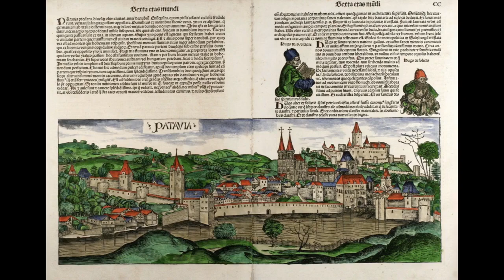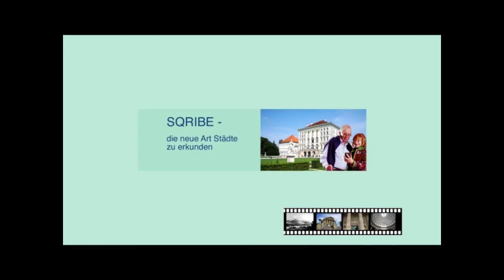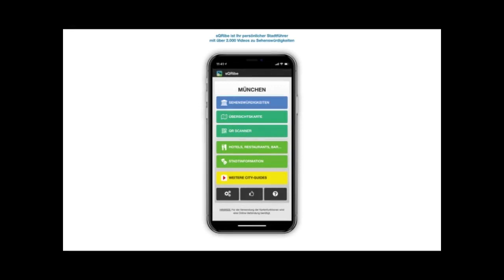Dom St Stephan in Passau - wechselvolle Geschichte seit dem Niedergang des Römischen Weltreichs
Hoch über der Halbinsel zwischen Donau und Inn ragen die beiden charakteristischen Türme des Passauer Doms in den Himmel. Schon in Zeiten, als das römische Imperium fast vollständig untergegangen war,  soll in der damals Batavis genannten Stadt eine Kirche gestanden haben.

Die Bischofskirche wurde im Jahr 730 erstmals urkundlich erwähnt und war schon zehn Jahre später  Kathedrale. Die Kirche durchlebte verschiedene Bauperioden: Die Bischofskirche aus der Zeit um 720, der frühgotische Dom, erbaut zwischen 1280 und 1325, der spätgotische Ostteil und der barocke Neubau – letzterer aus dem Ende des 17. Jahrhunderts.

Beim Stadtbrand von 1662 blieb lediglich der spätgotischen Ostteil erhalten - alle anderen Teile wurden vom Feuer zerstört.

Die Sage berichtet, dass sich bei dem Feuersturm eine Figur aus der Fassade gelöst hat und zu Boden stürzte – erhalten ist noch der Kopf - der Passauer Tölpel.

Schon zwei Jahre nach der Katastrophe beauftrage Fürstbischof Wenzeslaus Graf Thun den italienischen Meister Carlo Lurago mit dem Wiederaufbau. Die Stuckarbeiten übernahm der ebenfalls aus Italien stammende Stukkateur Giovanni Battista Carlone. Er war mit 13 Mitarbeitern ganze 17 Jahre mit der Dekoration der Flächen und dem Aufbau der Altäre beschäftigt.  Carlone schuf auch die ca. 1.000 Stuckfiguren, unter anderem die Putten mit ihren Spruchbändern und die überlebensgroßen Propheten.

Die Ausmalung der 171 Gewölbeflächen übernahm der Italiener CarpoforoTencalla. Da beim zweiten Dombrand 1680 die Flammen auch das hölzernen Malergerüst erfassten, wurden bereits fertiggestellt Fresken in Mitleidenschaft gezogen. Bei der Renovierung wurden die vorhandenen Malereien oft übermalt.

Fast hätte der Dom den Zweiten Weltkrieg unversehrt überlebt, da traf ihn am 2. Mai 1945 -  sechs Tage vor Kriegsende - ein Artelleriegeschoß. Bei der 1980 abgeschlossenen Renovierung konnten die Schäden jedoch weitgehend beseitigt werden.

Besondere Beachtung verdient die Kanzel. Sie ist ganz aus Lindenholz geschnitzt und mit Blattgold belegt. Hergestellt wurde sie 1726 in Wien. Wer denkt, hier hätten die Künstler nur so mit Gold geklotzt, der irrt. Das Blattgold wurde so hauchdünn aufgetragen, dass für einen Quadratmeter gerade  mal ein halbes Gramm Gold erforderlich war. Wenn es hoch kommt, dann hat eine einzige mittelgroße Goldmünze ausgereicht, um all diese Pracht zu schaffen.

Neueren Datums ist der Hochaltar. Er stellt die Steinigung des Kirchenpatrons Stephan dar und wurde 1952 vom Münchener Bildhauer Prof. Henselmann geschaffen.

Über die Grenzen hinweg bekannt ist der Passauer Stefansdom vor allem wegen seiner Domorgel mit den fünf Orgelwerken. Sie gilt als die größte Kirchenorgel der Welt.